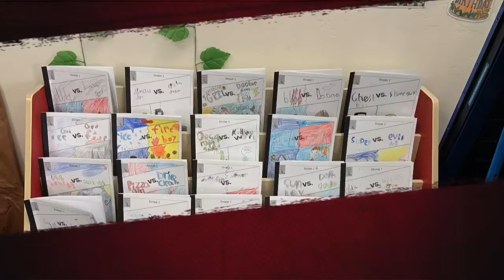Comic-Con Trailer 2022